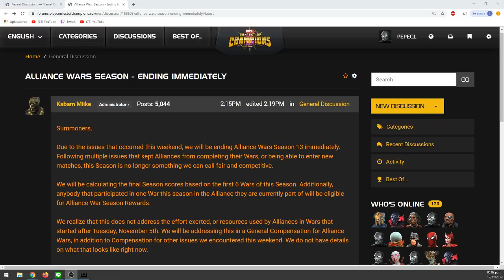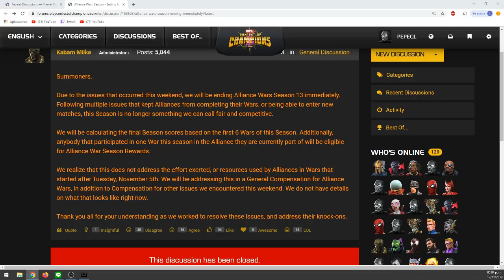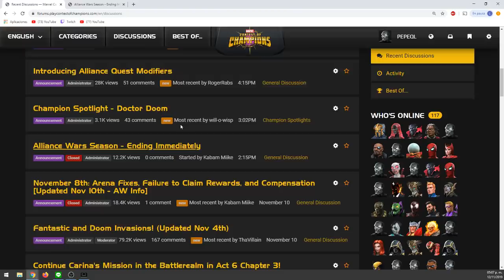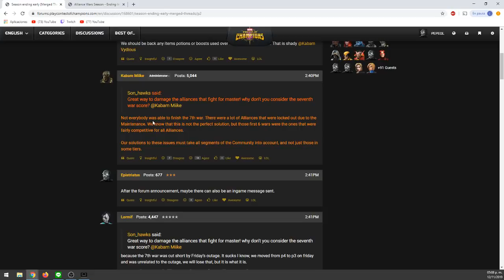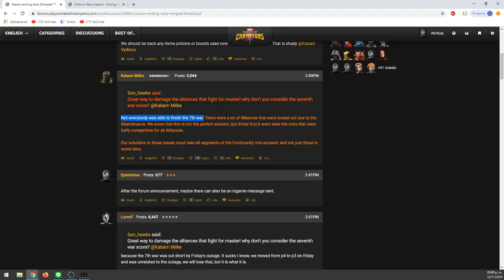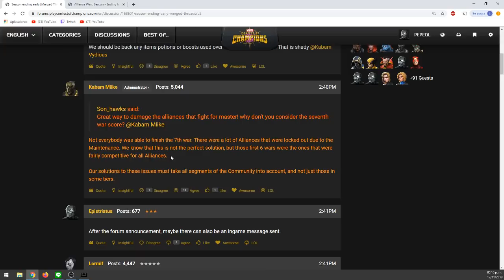📰 KABAM TERMINA LA TEMPORADA SIN PREVIO AVISO | MI OPINIÓN | Marvel: Batalla de superhéroes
Kabam decidió terminar la temporada, dejo mi opinión al respecto. A ustedes... ¿qué les pareció la decisión?